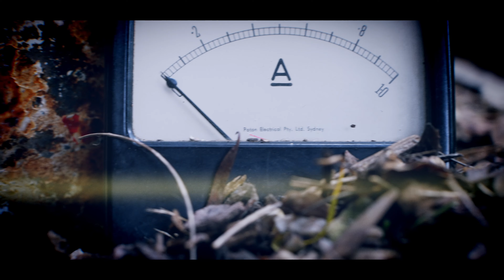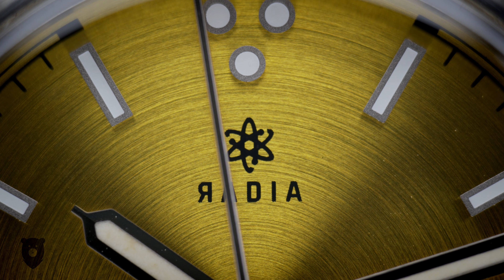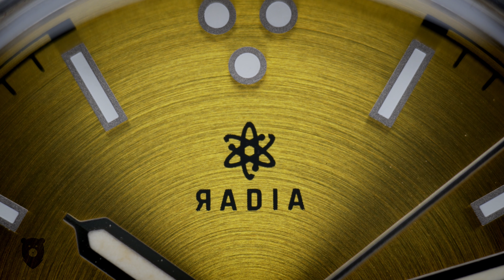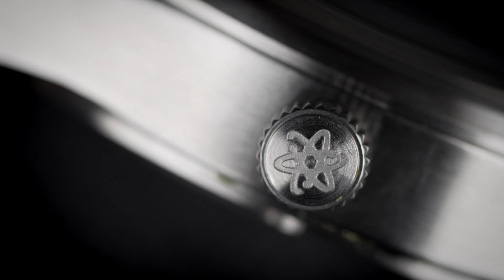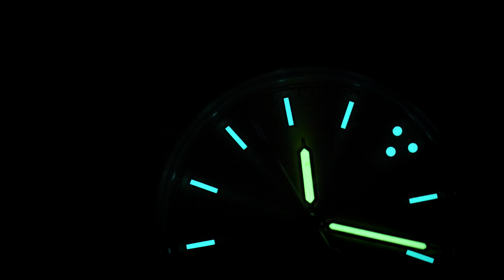Radia Trinity - Atomic Attraction!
Only a few Microbrands have ever had me at "hello", and this was one. I loved the pictures and in person, it's just fantastic. Bart behind the brand is another extremely likeable founder and you will not regret putting your hard earned money behind this release! Pre-orders opening soon, sign up on the website below. The price has come down slightly from what I mention in the video and will be $349 for pre-orders!

00:00 - Start
00:46 - Actual Intro
03:06 - Sizes
03:33 - Straps and colours?
04:26 - Dial
06:09 - Case
07:08 - Back & Movement
07:46 - Lume
08:16 - Wrapup